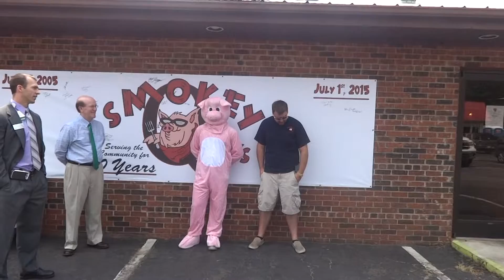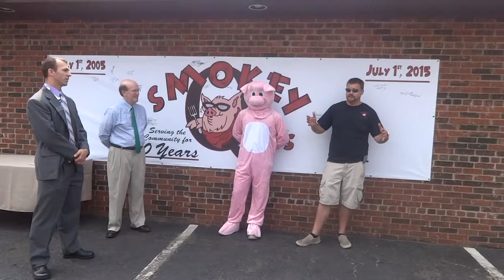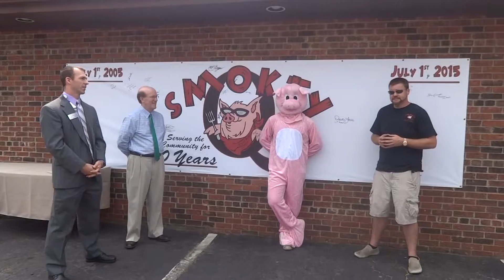Smokey Que's 10 year Anniversary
The Chamber Ambassadors and the Mayor joined in congratulating Smokey Que's BBQ Restaurant in Marion on their 10th anniversary!